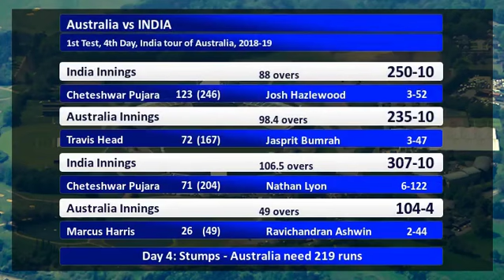Australia vs India 1st Test: Day 4 Highlights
Spinner R Ashwin and paceman Mohammed Shami combined to tear through Australia's top order and bring India within six wickets of victory in the series-opening Test on Sunday.